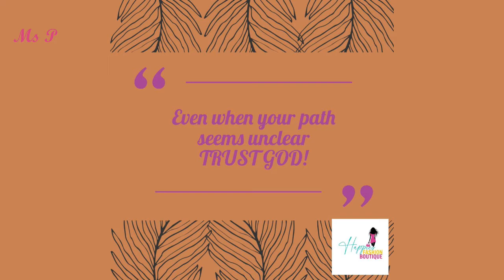Happies Fashion Boutique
Women’s fashion clothing, shoes and accessories!

Ms. P Planet